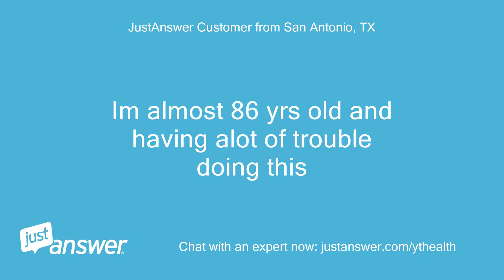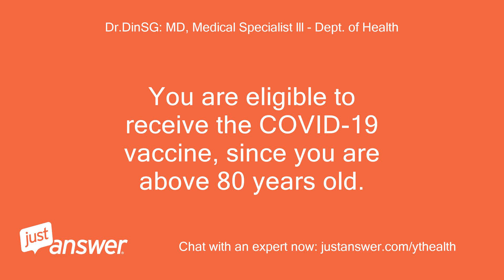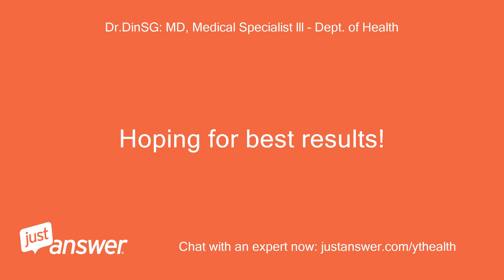How do i make an appt for my husband and is there a way that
JustAnswer Customer from San Antonio, TX: how do i make an appt for my husband and is there a way that i can find out if i have anappt tomorrow at st vincents in kokomo for the vaccine?
Pearl Wilson: Assistant: The Electronics Expert will show you how to do that.
Pearl Wilson: Assistant: Anything else you'd like to add before I connect you?
JustAnswer Customer from San Antonio, TX: Im almost 86 yrs old and having alot of trouble doing this
Dr.DinSG: MD, Medical Specialist lll - Dept. of Health: Hi, welcome to Justanswer.
Dr.DinSG: MD, Medical Specialist lll - Dept. of Health: This is Doctor Din, medical specialist.
Dr.DinSG: MD, Medical Specialist lll - Dept. of Health: I’m here to help you with your query.
Dr.DinSG: MD, Medical Specialist lll - Dept. of Health: Please don’t be bothered by the phone calls as these are auto-generated by the system.
Dr.DinSG: MD, Medical Specialist lll - Dept. of Health: We can chat or text instead.
Dr.DinSG: MD, Medical Specialist lll - Dept. of Health: I understand your concern.
Dr.DinSG: MD, Medical Specialist lll - Dept. of Health: You are eligible to receive the COVID-19 vaccine, since you are above 80 years old.
Dr.DinSG: MD, Medical Specialist lll - Dept. of Health: You can get more information re COVID vaccination in Indiana in this site.
Dr.DinSG: MD, Medical Specialist lll - Dept. of Health: Here are the list of COVID 19 Vaccinating Clinics per county.
Dr.DinSG: MD, Medical Specialist lll - Dept. of Health: Here is the Indiana website where you can find a vaccination site and register.
Dr.DinSG: MD, Medical Specialist lll - Dept. of Health: You can also contact Ascension St.
Dr.DinSG: MD, Medical Specialist lll - Dept. of Health: Vincent Kokomo  Address  : 1907 W Sycamore St, Kokomo, IN 46901, United States  Phone  :  +1(#) #-#/a
Dr.DinSG: MD, Medical Specialist lll - Dept. of Health: Thank you for trusting JustAnswer with your question, if you have additional concerns, please let me know.
Dr.DinSG: MD, Medical Specialist lll - Dept. of Health: Hoping for best results!